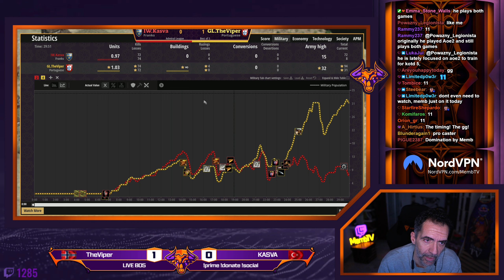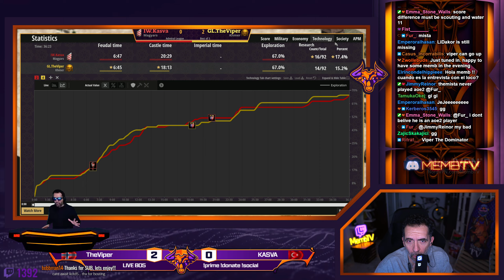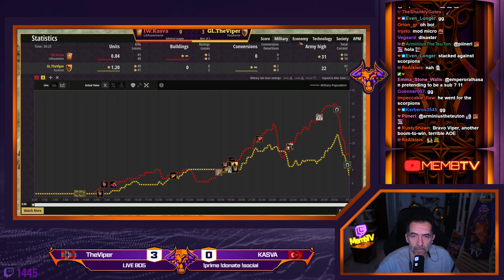TheViper vs Kasva in his 1st match after NAC4, is he fully recovered? Admiral League